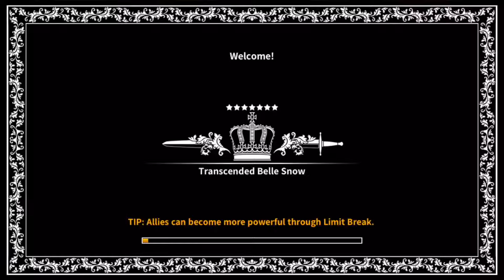[NA] Dragon Blaze ToV Floor 50 Clear! 12/16/2017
Turq mvp! Shoutout to my boy BYtCL for thinking up of turq in an era where none of us has fryd.
The other strat is to use Fryd but I only have him base so I didn't try
Successful run starts at 30:30 ! The rest is just me playing around with more runs and RNG lol.

Please take a look at my other videos as well!

Music Credits!